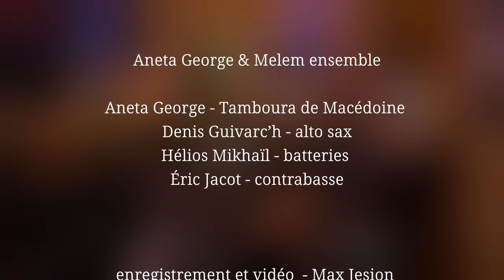Aneta George and Melem - "Katerino Krotko Jagne" (live in studio)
With great joy we present to you our version of a famous Macedonian traditional song, sung by many. A song that is a conversation between a woman named Katerina and her boyfriend. She discovered his infidelity and faces him in the most gentle way. I beautiful resolution by the truth. I use the Macedonian tamboura as a harmonic background to enhance the melodic movement based on a Turkish maqam (scale) called Hijaz.

Aneta George - Voice and Macedonian tamboura
Denis Guivarc'h - alto saxophone
Hélios Mikhaïl - drums
Eric Jacot - double bass

This is the first single of the upcoming EP
"MELEM: la baume pour l'âme"

Management and booking:
Audrey Mirambeau-Lisle